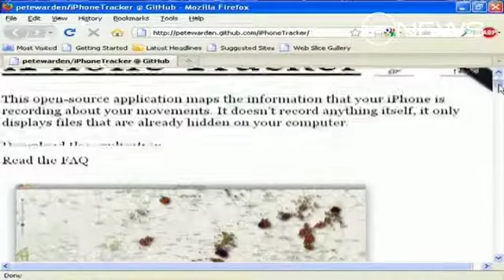iSpy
Computer giant Apple, has been caught out storing its iphone users location tracking data, leaving millions of customers exposed.